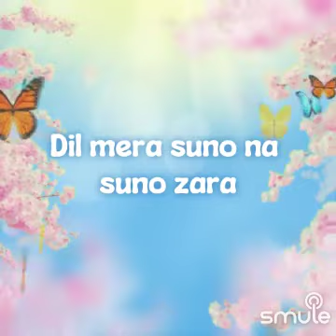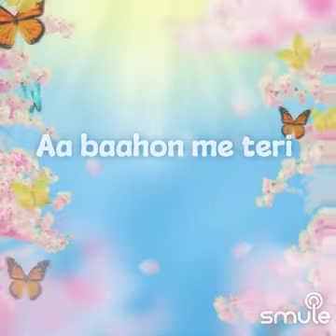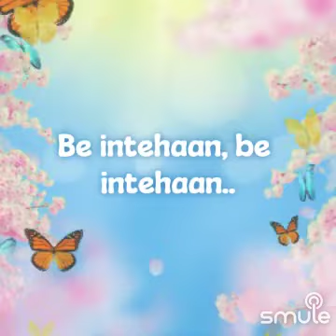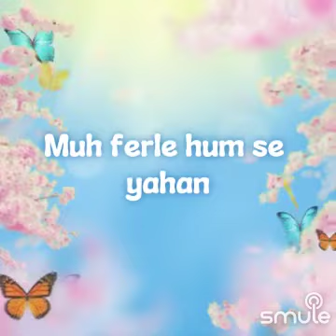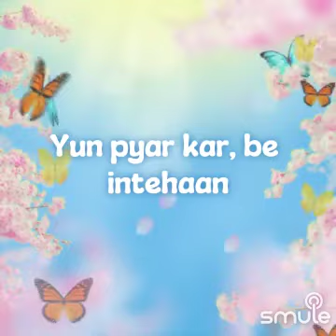Be Intehaan-Race 3 2Vs Ganesh & Mita#musicvideo#evergreenhits#lovesong#love#hitsongs